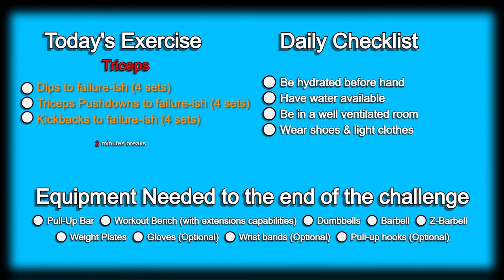Day 212 | 300 Days Fitness Challenge